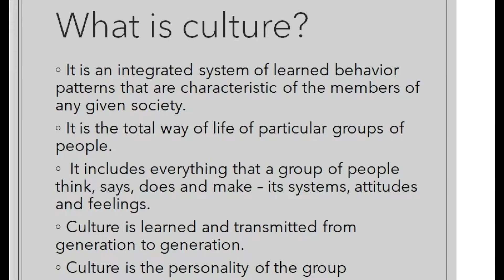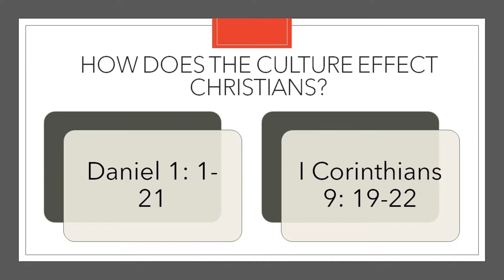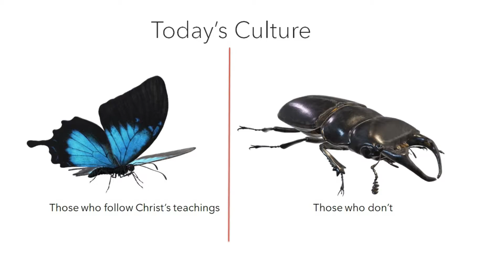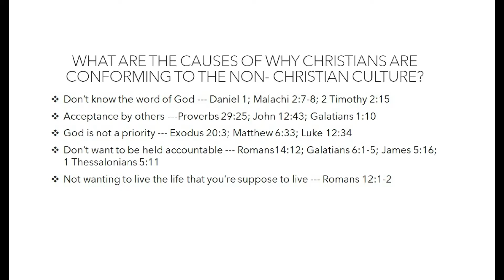Culture Driven for the Glory of God [Revivng Lives Church]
Pator Quincy Garcia